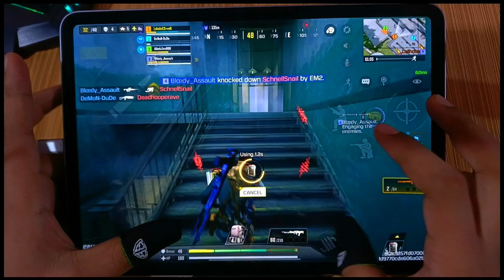Certified bot raiding alcatraz | ipad pro handcam codm